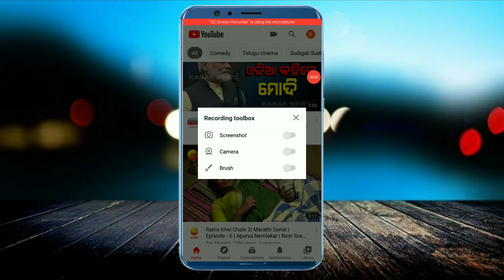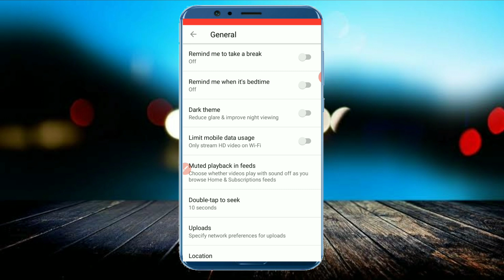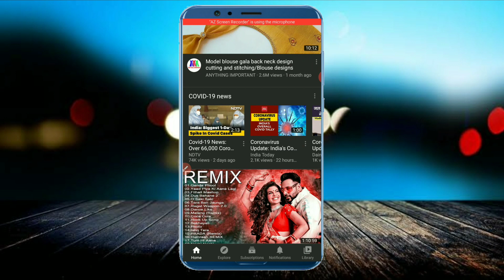ଲଜ୍ୟା ଜନକ ଭିଡ଼ିଓ ଦେଖୁଥିଲେ କରନ୍ତୁ ଏହି କାମ , Android secret settings , YouTube secret settings